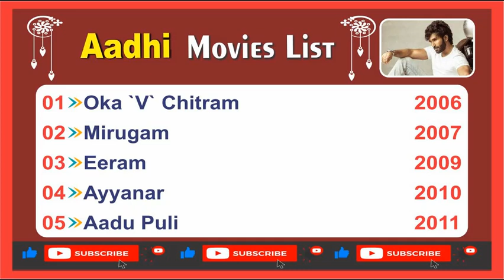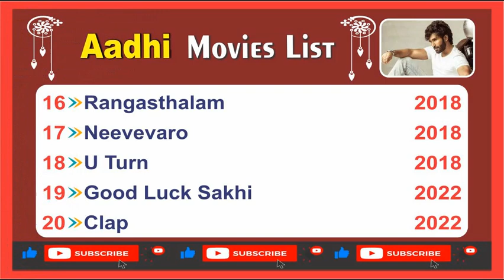Aadhi All Movie List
All movies of Aadhi are included in this list
Comment for any movie actor's movies
We apologize for any errors
Thanks